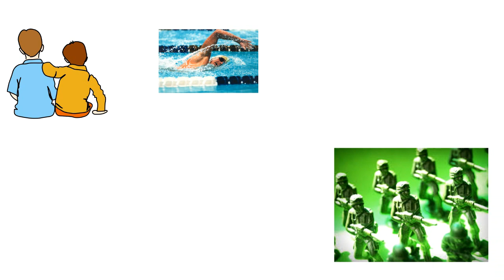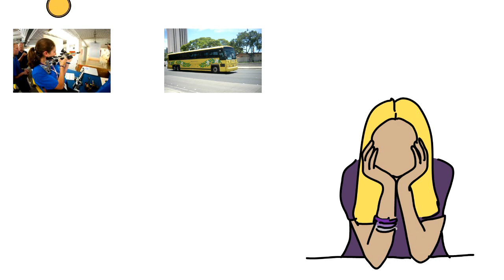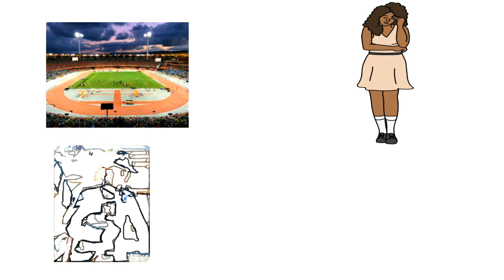जितना हमारी सोच पर निर्भर करता है -- Mehuli Ghosh inspirational story by Everyfact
ABOUT THIS VIDEO :
IN THIS VIDEO I TALK ABOUT THE STORY OF MEHULI GHOSH WHO IS A WORLD'S BEST SHOOTER AND SHE IS ONLY 18  THIS VIDEO WILL BLOW YOUR MIND BY THIS VIDEO YOU WILL LEARN A LOT OF THINGS
MUST WATCH. !

ABOUT THIS CHANNEL:
THIS CHANNEL IS ALL ABOUT FACTS AND HIDDEN TRUTHS THAT YOU HAVE NEVER HEARD BEFORE